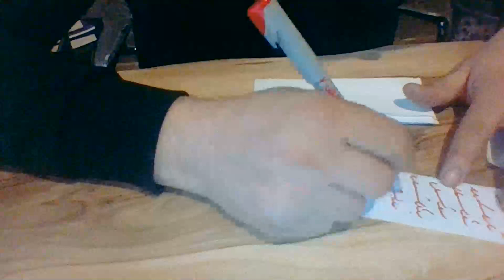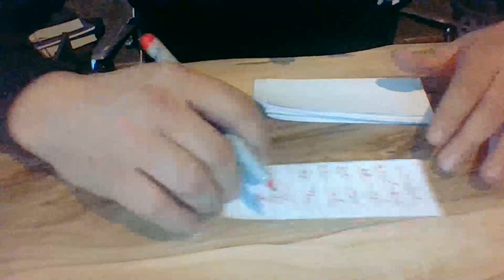Medyum Ercüment Hoca 0552 282 33 33 ücretsiz bakım ERZURUM TORTUM Kilit Tılsımı